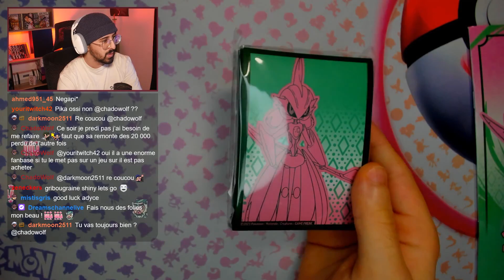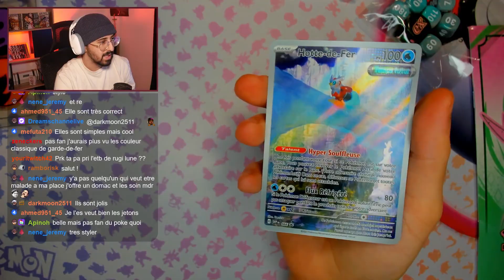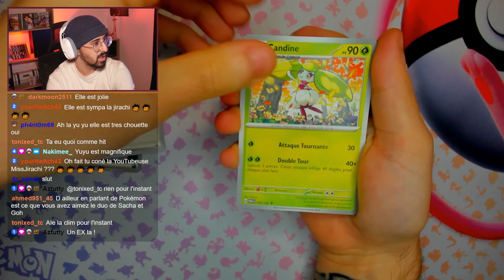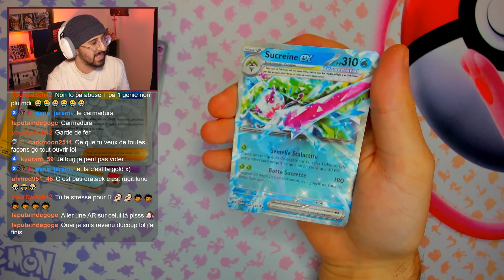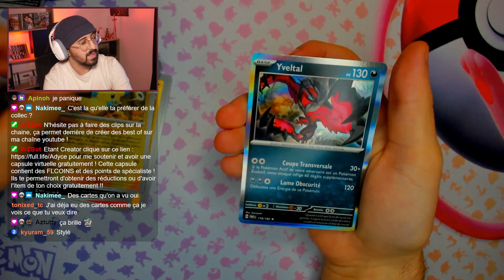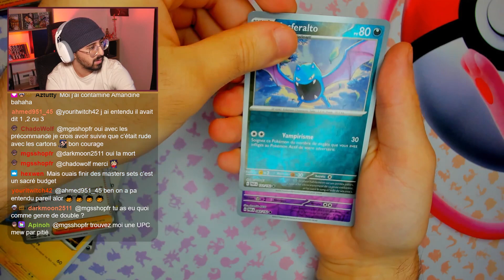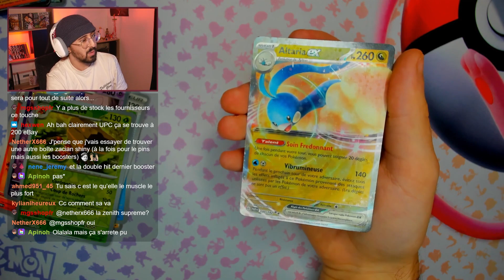OUVERTURE ETB FAILLE PARADOXE - UNE CHANCE PHENOMENALE SUR CETTE OUVERTURE ?! (carte pokémon)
Ouverture d'une ETB / Coffret Dresseur d'élite Pokémon Faille Paradoxe 151 EV4 !!
Est-ce que je vais avoir des cartes incroyables dans la nouvelle collection Pokémon Faille Paradoxe sur L'ETB GARDE-DE-FER ???

1:30 - Intro + Présentation ETB
7:02 - Ouverture des boosters + Outro
Mes réseaux

► Partenaire MGS SHOP (Boutique carte Pokémon + 5% avec le CODE "Adyce")